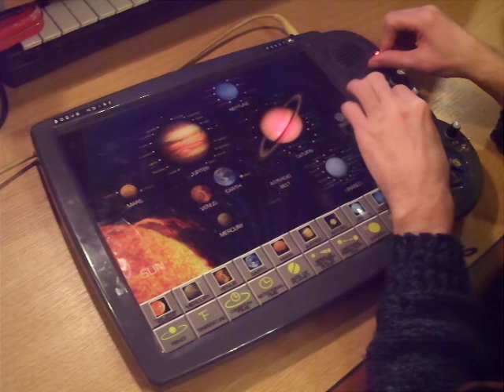Circuit Bent Scientific Toys Interactive Solar System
Modded to add pitch control and two LFOs for pitch modulation and last phrase retrigger.

Added Features:

Pitch Knob
Pitch LFO Rate
Pitch LFO Shape
Pitch LFO Depth
Retrigger LFO Rate
LFO Indicator LEDs and On/Off Switches
1/4" Mono Output Jack